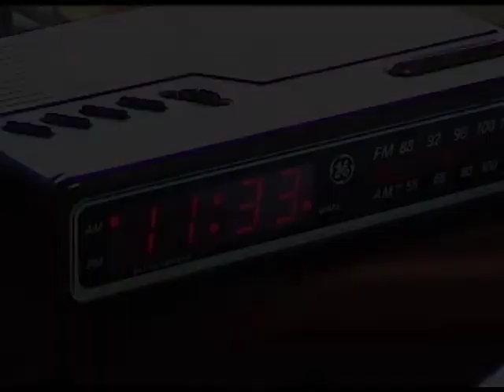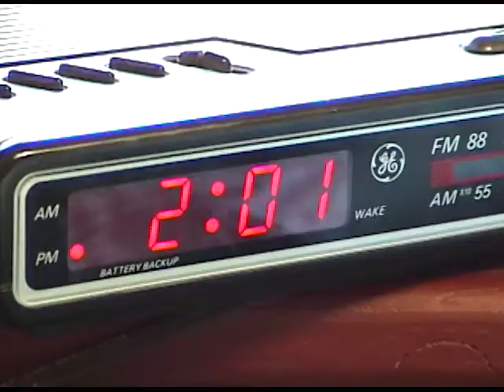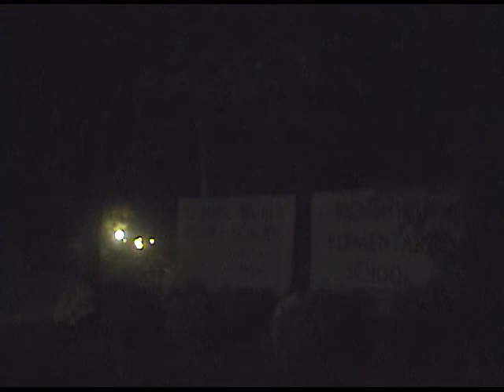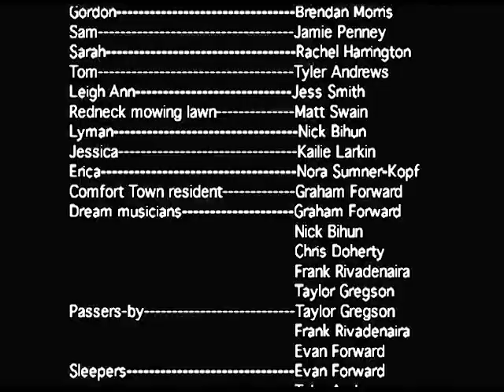Pillow/Head - Premiere Version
"Is it a crime to force a man to go to Comfort Town?"

Jack is uncomfortable in life; his friends taunt him all the time and he yearns for the life in his dreams, where he is on a quest for a mythic place called Comfort Town.  When one of Jack's friends has an accident, Jack's tenuous grip on reality starts slipping away.

Film by Andrew Lyman-Clarke

This film was made in high school with friends as the cast and crew. This version is the final director's cut of the film. The Extended Cut of the film can be found on this channel as well.